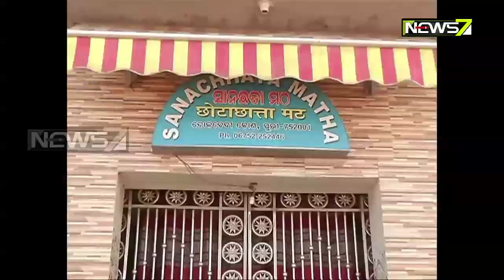Operation Clean: Sanachhata Math Demolished in Puri